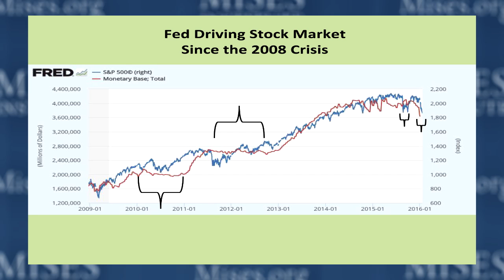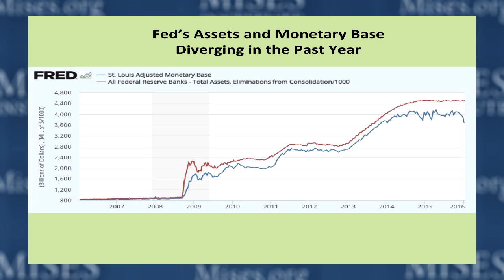Why the Fed's Magic Trick Won't Work | Robert P. Murphy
Recorded at the Mises Circle in Houston, Texas, on 30 January 2016. Includes an introduction by Jeff Deist.

Special thanks to Christopher Condon, TJ and Ida Goss, Terence Murphree, and an Anonymous Donor for making this event possible.

Will the libertarian message get swept under the rug over the next year, as the candidates unleash an orgy of statist rhetoric? Or are hopeful cracks beginning to show, as the two parties, mainstream media, academia, and PC enforcers increasingly lose credibility with the public?

As Murray Rothbard argued, libertarians by necessity should never allow themselves to get bogged down or depressed by the political landscape of the day. On the contrary, Murray argued, we should enjoy skewering the political class — and remain hopeful for the long-term prospects of liberty.